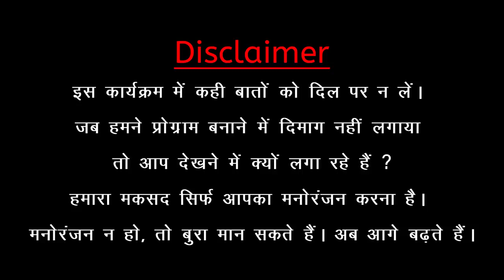हमें तो अपनों ने लूटा पाकिस्तान में कहाँ दम था | ABHINANDAN की वापसी | FunTantra Ep-06 | RJ Raunac